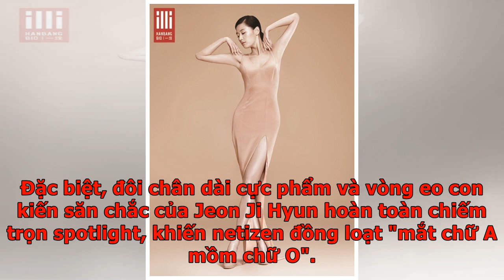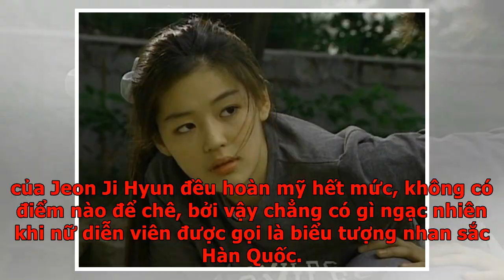Loạt ảnh chụp vội "mợ chảnh" Jeon Ji Hyun 20 tuổi đóng quảng cáo giữa đường gây bão MXH: Thảo nào...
Loạt ảnh chụp vội "mợ chảnh" Jeon Ji Hyun 20 tuổi đóng quảng cáo giữa đường gây bão MXH: Thảo nào đư...
Không hổ danh là đả nữ hàng đầu của Kbiz, sắc vóc quyến rũ ở tuổi 20 của Jeon Ji Hyun khiến biết bao người mê đắm. Jeon Ji Hyun luôn nổi tiếng là đả nữ hàng đầu của Kbiz, là đại mỹ nhân sở hữu cả nhan sắc và body cực phẩm. Nữ minh tinh được đánh giá cao cả về dung mạo lẫn sắc vóc quyến rũ, nóng bỏng, thường xuyên "gây nổ" MXH với những khoảnh khắc xuất thần, đẹp rực rỡ. Mới đây nhất, dân tình lại được dịp "nháo nhào" trước loạt ảnh Jeon Ji Hyun đi quay quảng cáo năm 20 tuổi. Chỉ là những tấm hình chất lượng thấp chụp vào gần 20 năm trước nhưng dung nhan và vóc dáng nổi bật của Jeon Ji Hyun vẫn đủ sức hớp hồn fan. Phong thái tự tin, cá tính đúng chất đả nữ cùng khí chất nữ thần ngút ngàn của nữ diễn viên "Vì sao đưa anh tới" hóa ra đã hiện hữu sẵn từ thập kỉ trước. Đặc biệt, đôi chân dài cực phẩm và vòng eo con kiến săn chắc của Jeon Ji Hyun hoàn toàn chiếm trọn spotlight, khiến netizen đồng loạt "mắt chữ A mồm chữ O". Đôi chân của của cô có thể được so sánh như đẳng cấp Lisa (BLACKPINK...